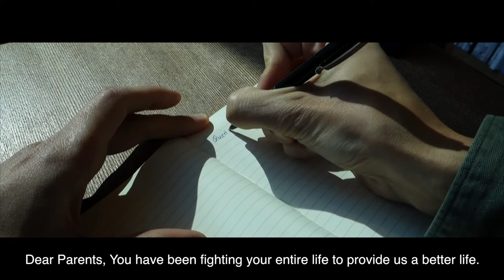Project Tokyo - TAPE SEVEN - Hanami 2018 Nakameguro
I am José, a 29 y/o who took the decision to move to Japan. As I thought that one day it would be quite interesting to see what my first impressions of the country and its landmarks and people would be, I just bought a camera and started to create short movies.

Camera:
Sony RX100 MIII